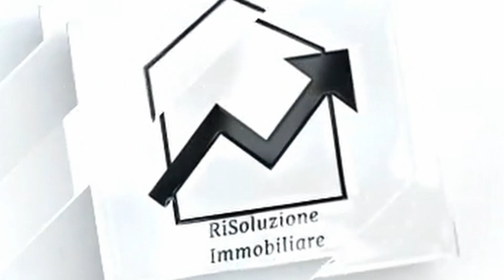Saldo e Stralcio Esecuzioni Immobiliari - Che cos'è? Evitare Asta Giudiziaria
Insieme all'Avvocato cerchiamo di scoprire alcune peculiarità del mondo delle aste giudiziarie.

Vedremo insieme nei diversi ritagli alcuni argomenti specifici come :
- perchè una casa va all'asta
- le credenze sul debitore
- il saldo e stralcio
- mafia alle aste
- visite e rischi immobiliari
- regolarità perizie
- spese aggiudicazione
- mutuabilità all'asta
- aste per principianti
- ricercare annunci aste
- danni e liberazioni

Parliamo con di questo nella diretta Facebook con l'avvocato Emma Iocca dello studio Iocca-Chiappetta di Cosenza, professionista contattata per una collaborazione tra canali YouTube e che ringrazio per la sua disponibilità.
Trovate il suo canale a questo link, si occupa principalmente di aste ed esecuzioni.

Emma è un'Avvocato ultra specializzato su questo specifico settore.
Oltre ad aver scritto un apposito libro che potete trovare anche su Amazon, si occupa di questo da diverse di queste facce.

E' infatti, a seconda della procedura, curatore fallimentare, custode giudiziario, delegato dell'esecuzione, avvocato del debitore o del creditore, con capacità di ricoprire molti di quei lati legati all'aspetto giuridico di un'asta giudiziaria.

Sono Thomas  Serra e sono un Investitore Immobiliare ad Alto Rendimento.
Ho fatto la mia prima operazione immobiliare a 21 anni.
Ex Agente Immobiliare.
Laureato in Servizi Giuridici per le Imprese.

Fammi tutte le domande che vuoi, produrrò del materiale apposta per risponderti.

Thomas